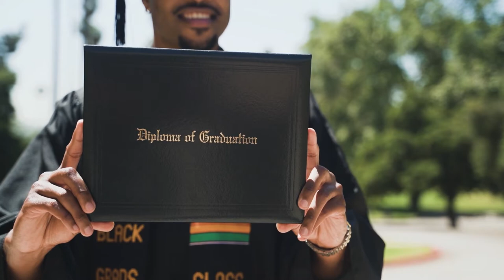Graduates | Free Footage - Videos for content creators